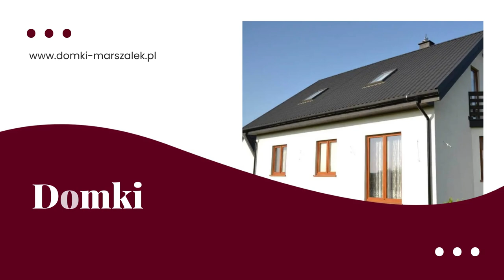Producent domów drewnianych Sławno Andrzej Marszałek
ProducentDomówDrewnianych, jakim jest firma Andrzeja Marszałka, istnieje od 1999 roku. Siedziba działalności znajduje się w Sławnie, w województwie zachodniopomorskim.

Firma od wielu lat zajmuje się budową letniskowych i całorocznych domów z drewna. Wykorzystuje do tego projekty klientów i technologię kanadyjską szkieletową.

Zakres prac obejmuje między innymi dach, okna, sufit, ściany, poddasza, taras, okiennice i podwieszane rynny plastikowe. Pracownicy wykonują też wodoodporne płyty GK w łazience i słupki betonowe pod domek. Dodatkowo firma zapewnia dwukrotne malowanie zewnętrzne, lakierowanie podłóg i boazerii wewnątrz.

Na życzenie klienta firma wykonuje izolację podłogi, dachu i ścian powyżej 5 cm, odeskowanie dachu i zakłada instalacje elektryczne oraz wodno-kanalizacyjne.

Zapraszamy.